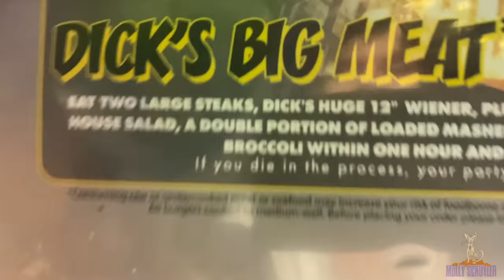DICKS LAST RESORT NON 72 OUNCE STEAK CHALLENGE | BIG TEXAN VS DICKS ? | MOLLY SCHUYLER ~ MOM VS FOOD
Indianapolis!! Dicks last resort!!
Annnnnnnd a huge steak challenge!!
Not 72 ounces but definitely big.
Annnnnd has nachos and a big ol weiner 😁😁😁😁😁☠️☠️❤️
Let’s do this Mr Nathan Klein!

mollyschuylereats

molly schuyler

music creds

epidemic sounds